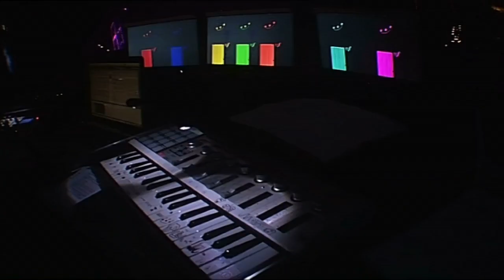Aphex Twins remote orchestra (short edit).mp4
Aphex Twins remote orchestra